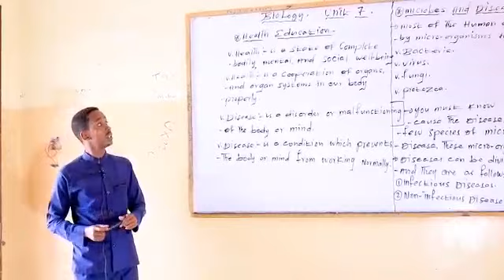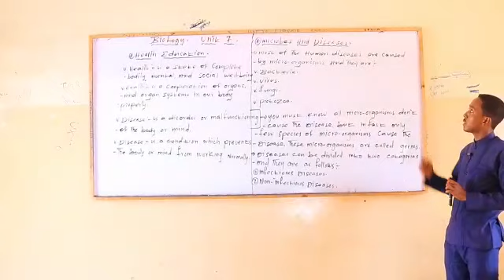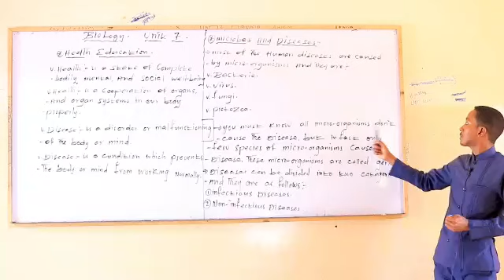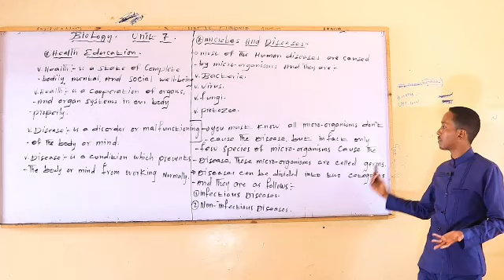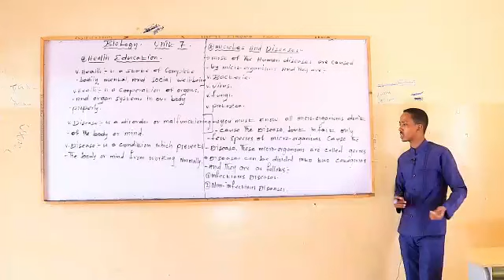ALHUDA SECONDARY BURCO | BIOLOGY | FORM 1 | CHAPTER 7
ARDAYDA ALHUDA SECONDRY BURCO  2020
Cashar Biology Form 1 Chapter 7